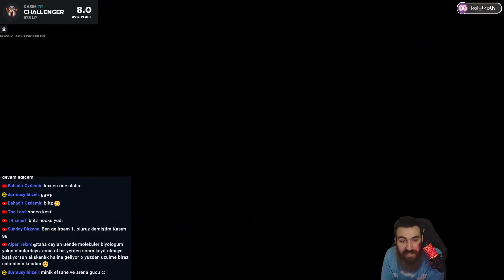VİKTOR İLE VİKTORY | HOLYTHOTH TAKTİK SAVAŞLARI